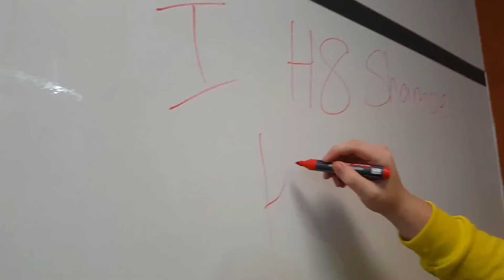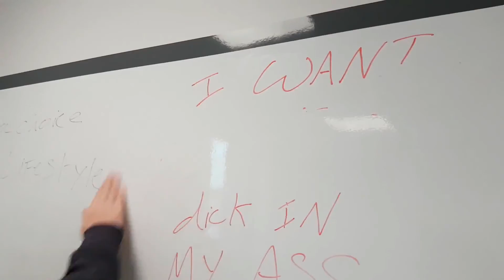The most lame prank ever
IS THIS EVEN A PRANK